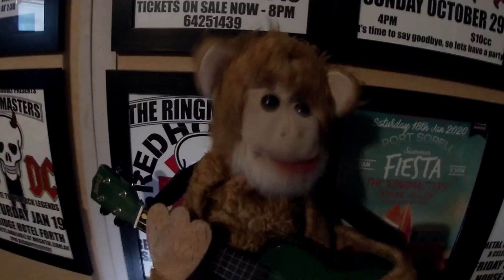The Ringmasters - Dance Monkey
Here's the first taste of what we've been up to during this lockdown. More to come!